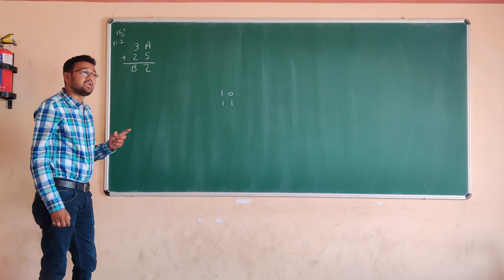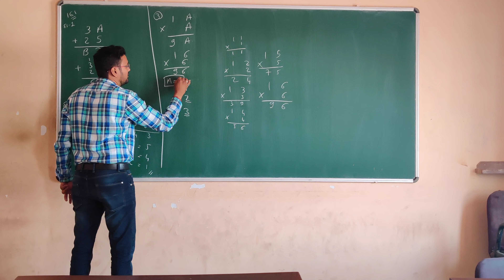આંકડા સાથે રમત (aankda sathe ramat)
Chap 16 maths practice of std 8